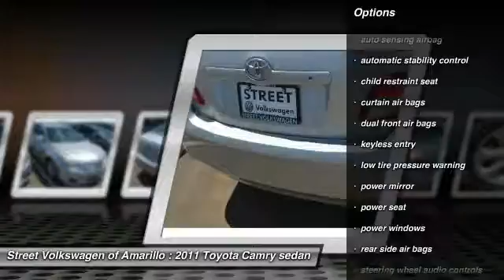2011 Toyota Camry Amarillo TX JS8904A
2011 Toyota Camry 4dr Sdn I4 Auto LE